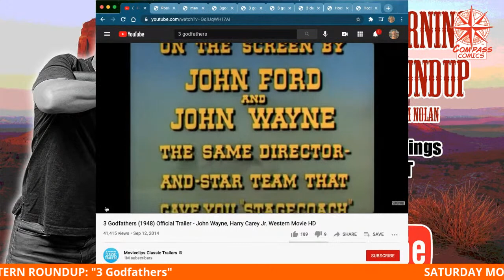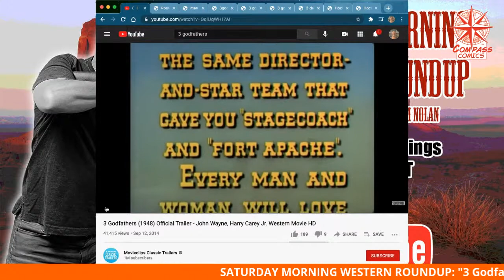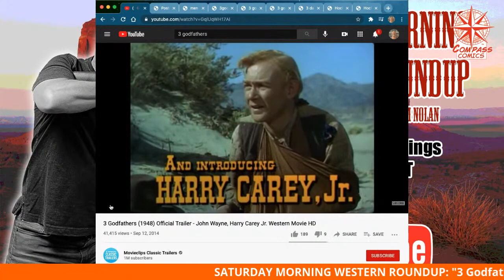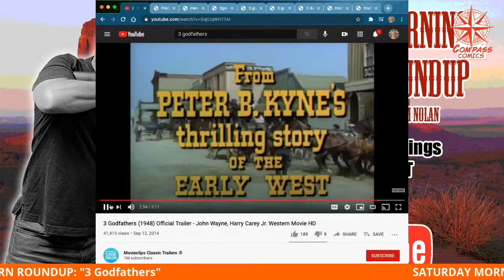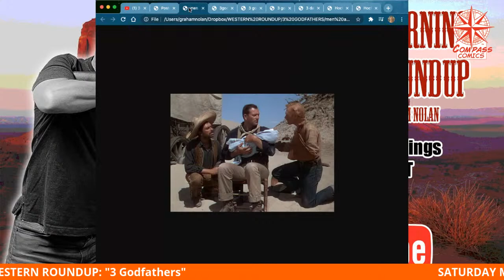SATURDAY MORNING WESTERN ROUNDUP: "3 Godfathers"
A Christmas western! We discuss the Christ Child allegory of John Ford's classic western, 3 GODFATHERS.